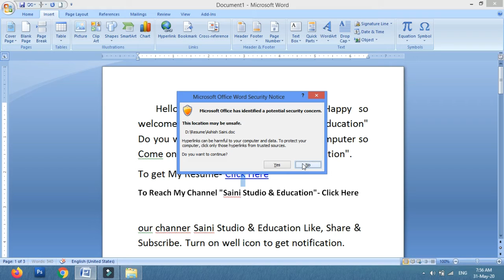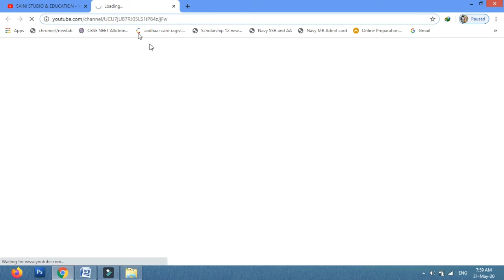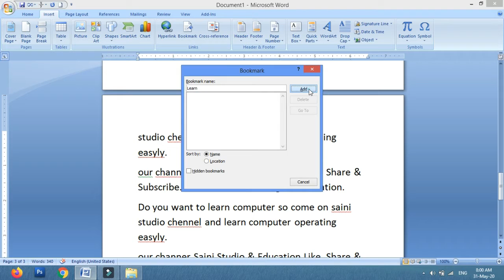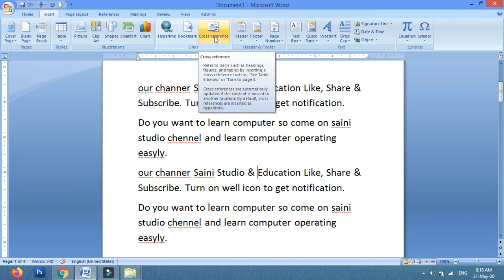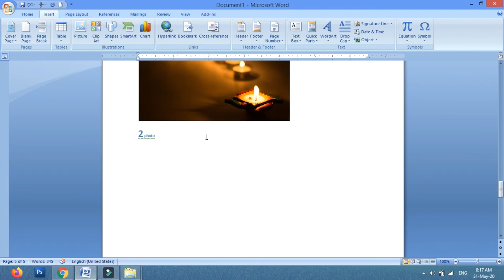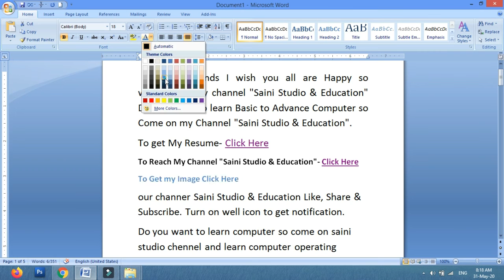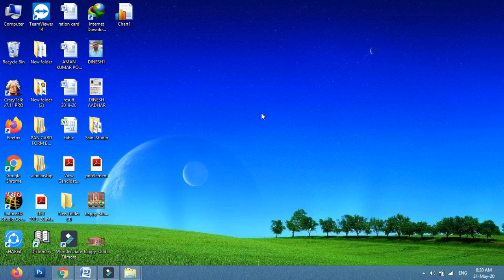Microsoft word series Lecture 4 | Microsoft Office | Advance Series | Ashish Saini